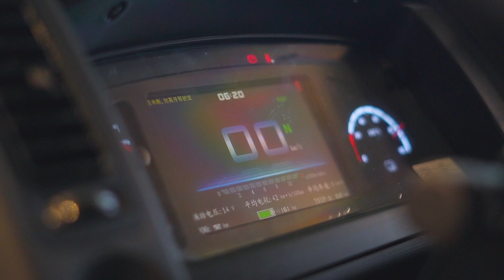Mecanitip: Autos 100% eléctricos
¿Necesitás cambiar tu flota a 100% eléctricos? En Veinsa tenemos la mejor opción para vos, conocé más de nuestros autos comerciales 100% eléctricos en  el siguiente Mecanitip de Veinsa Motors 😁